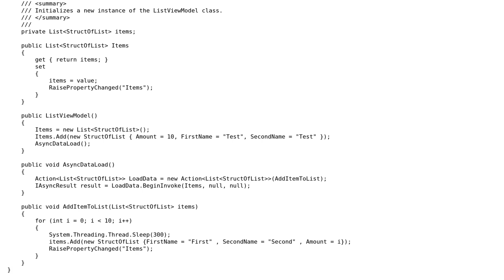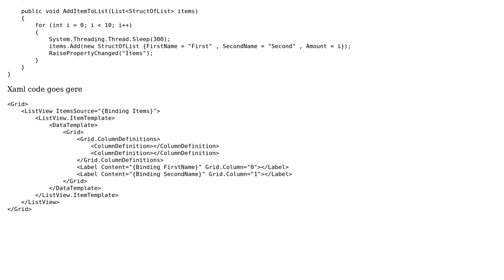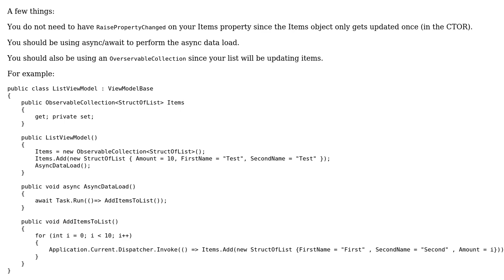Wpf list async update (2 Solutions!!)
Wpf list async update

With thanks & praise to God, and with thanks to the many people who have made this project possible! | Content (except music & images) licensed under CC BY-SA | Music | Images & others | With thanks to user Vlad user d.moncada user A191919 and the Stack Exchange Network Trademarks are property of their respective owners. You are responsible for your own actions.